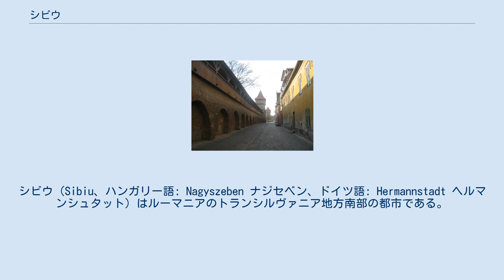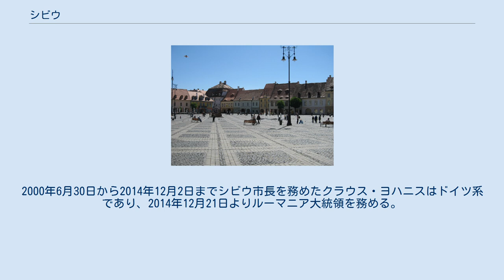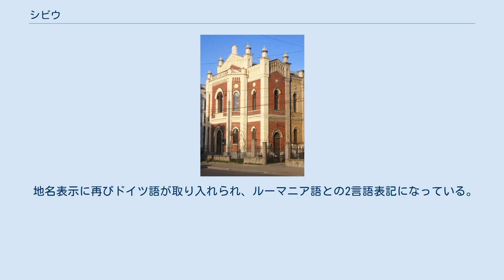シビウ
シビウ（Sibiu、ハンガリー語: Nagyszeben ナジセベン、ドイツ語: Hermannstadt ヘルマンシュタット）はルーマニアのトランシルヴァニア地方南部の都市である。
シビウ県の県都である。
 ローマ人が建てた街カエドニア (Caedonia) の近くに、1190年にドイツ人の入植者によって設立された。
1241年にはワールシュタットの戦い後、この地でモンゴル帝国軍によりトランシルヴァニア軍が撃退された。
14世紀には商業の中心地になった。
1376年の書物に19のギルドに分かれた職人たちがいたことが記されている。
トランシルヴァニアで最も重要な街になった。
17世紀には、西洋社会の東の端の街と考えられており、一時はトランシルヴァニア公国の首都だった時期もある。
 非常にドイツ色の濃い都市であったが、19世紀からルーマニア人の活躍が目立ってくる。
1860年以後、オーストリア帝国がルーマニア正教会を認可したことから、府主教座が置かれた。
 第一次世界大戦後、オーストリア＝ハンガリー帝国は解体され、シビウはルーマニア王国に併合された。
人口の大多数はルーマニア人であったが、ドイツ人とハンガリー人の大きなコミュニティーを依然として抱えていた。
 ドイツ系の人々は、その大半が1950年代から1990年代のあいだにドイツへ移住した。
現在市内に残っているのは2000人ほどである。
2000年6月30日から2014年12月2日までシビウ市長を務めたクラウス・ヨハニスはドイツ系であり、2014年12月21日よりルーマニア大統領を務める。
 2007年の欧州文化首都に選ばれた。
 地名表示に再びドイツ語が取り入れられ、ルーマニア語との2言語表記になっている。
 2002年のシビウの人口はおよそ170,000人であり、民族の構成は、 となっている。
 大部分は正教会の一員であるルーマニア正教会の信者で、人口の4%がカトリックまたはプロテスタントである。
 シビウは以下の都市との協定を結んでいる。